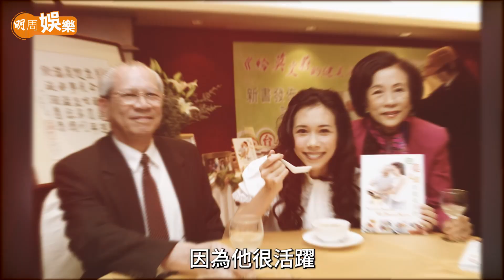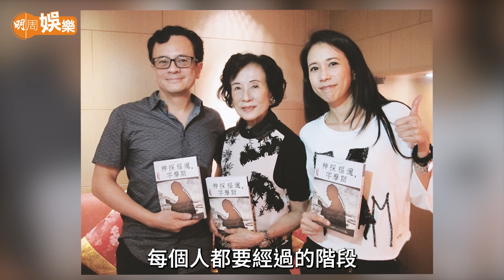【莫何敏儀專訪 】 為人生終結預寫篇章 莫何敏儀﹕我希望乾淨俐落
「每個人的人生都不同，大家有各自的經歷，可是卻有一樣的結局，生老病死是必經階段，不能改變卻能預先安排，我已經為自己寫好最終的篇章。」莫文蔚媽媽莫何敏儀，為「一線通」無線平安鐘任宣傳大使，八十三歲的莫Auntie思路清晰，精神矍爍，努力為長者們推廣新科技，希望能活出優悅人生。